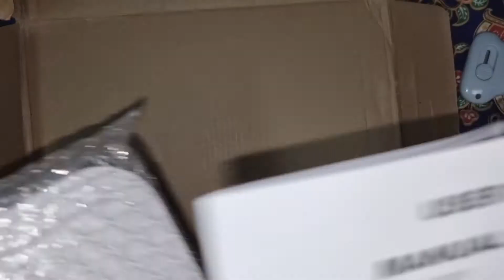WALL MOUNTABLE CD PLAYER